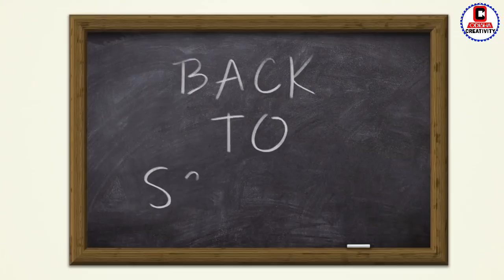Odisha Morning News March 2nd | 1st to 8th Class Reopen Expect Date, LPG GAS Price Hike